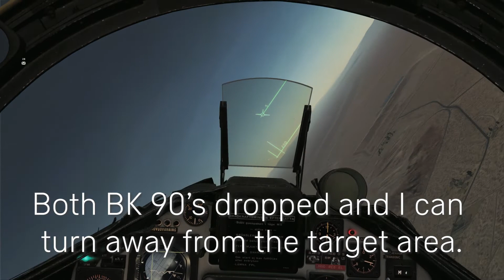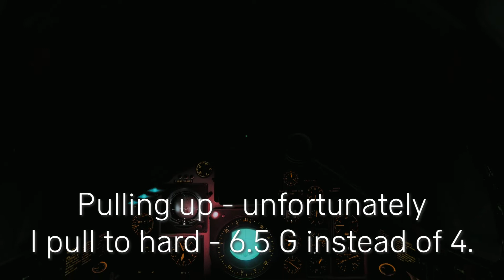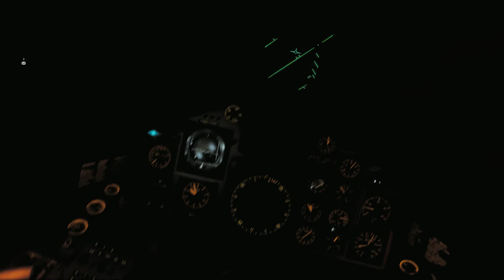Cluster F***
Tonight we flew two missions in Shooters Red Flag campaign. In the first mission we are dropping cluster bombs - BK 90 dispenser weapons, on an unsuspecting enemy. In the second mission I light up the night sky, using M/71 Illumination bombs.
With me are Shooter and Vision